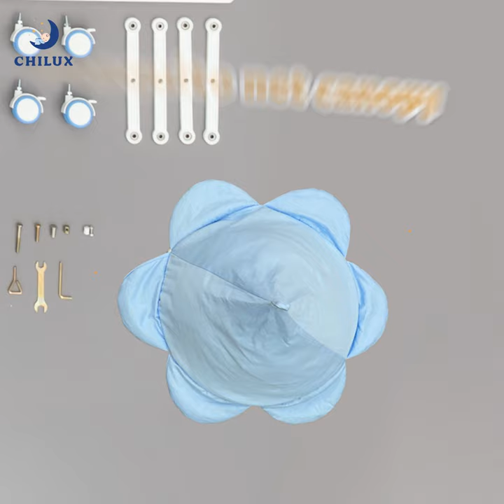How To Assemble A Chilux Oval Baby Cot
Chilux is a brand of sophisticated and intelligent utility products for babies such as cribs, high-class strollers imported meeting European - American export standards.
🏠 Showroom: Block 3007, Ubi Road 1, #03-454, Singapore 408701